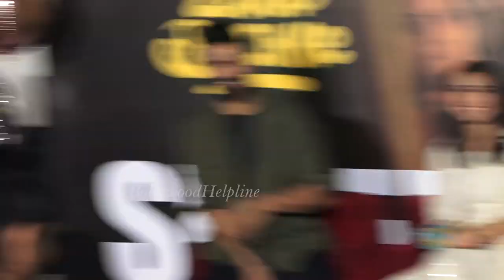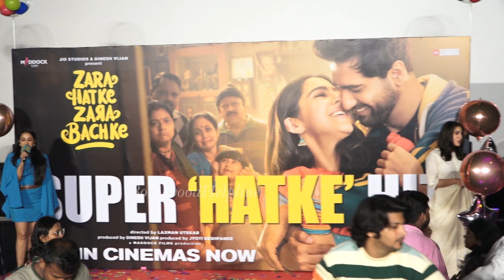Vicky, Sara Ali Khan, Laxman Utekar & Dinesh Vijan Celebrate The Success Of Their Film ZHZB - 2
Vicky, Sara Ali Khan, Laxman Utekar & Dinesh Vijan Celebrate The Success Of Their Film ZHZB - 1